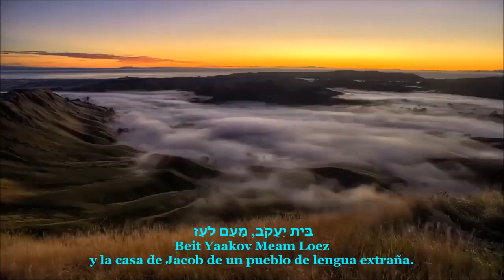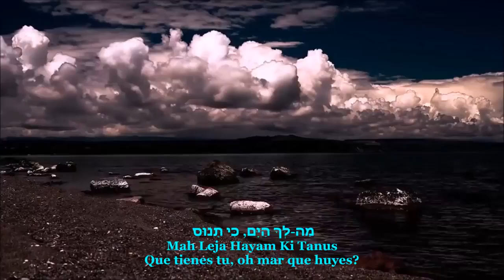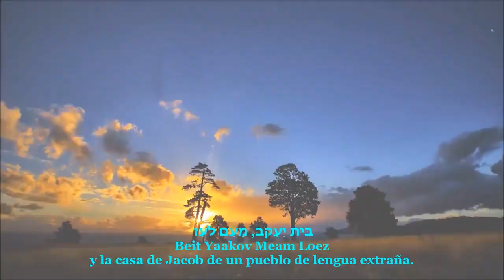Salmo 114 Betzet Israel Hebreo Español